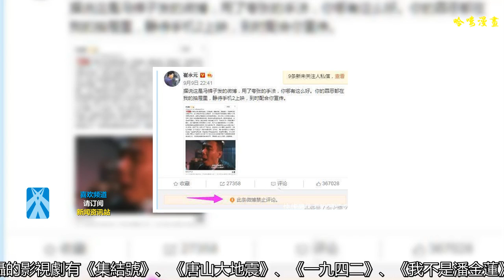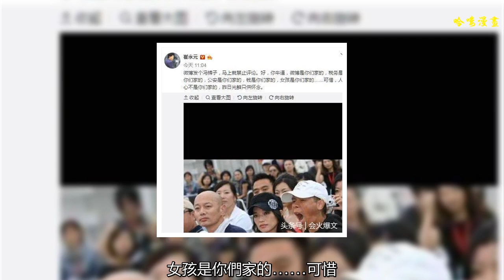崔永元發文回應馮小剛后，網友稱真是大快人心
自從范冰冰的陰陽合約卷入逃稅風波后，她已許久沒有在大眾面前出現了，據說馮小剛也牽扯其中……
    為此，昨天的7點44分鐘時，馮小剛所謂自辯澄清謠言的微博一發出，引來網友們很快點贊和分享數量達到了上萬。
    崔永元發文回應馮小剛了，下面是他的發文內容：“據說這是xxx發的微博，用了夸張的手法，你哪有這么好。你的罪惡都在我的抽屜里，靜待手機2上映，到時配合你宣傳”。
    馮小剛，大家都認識吧，她是中國一位有名氣的大導演，他近十年以來拍攝的影視劇有《集結號》、《唐山大地震》、《一九四二》、《我不是潘金蓮》、《芳華》等等。
    今天的11點多鐘，崔永元發文回應馮小剛了：“微博發個xxx，馬上就禁止評論。好，你牛逼，微博是你們家的，稅務是你們家的，公安是你們家的，錢是你們家的，女孩是你們家的……可惜，人心不是你們家的，昨日光鮮只供懷念"。
    就上面這點小波折又引起華誼兄弟股票下跌。來看看崔永元發文內容是：”從股民角度講，不可以落井下石。從xx和兄弟角度講，真是大快人心！你牛逼、狂妄、自大、耍橫、犯混、作惡……老百姓不干，市場也不干！“
    崔永元發文一出，引來很多網友紛紛關注和評論，有人稱：”真是大快人心“，這里我就不寫評語了，大家看看下面的圖片中的部分內容就明白了。本來我也想評論幾句話的，沒想到今天竟然不能評論是禁用的……
    崔永元原來不愧為是《實話實說》欄目中的優秀節目主持人。相信大家都知道崔永元的為人，她一直在傳遞正能量，這里就不再介紹他了。